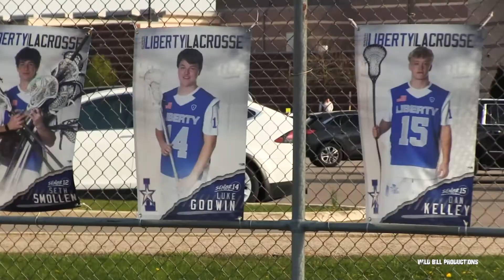4 20 22 LIBERTY VS UPPER ARLINGTON